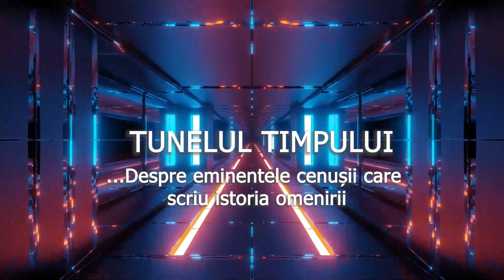TUNELUL TIMPULUI - EDIȚIA 722, 6 NOIEMBRIE 2022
📜 Urmărește o nouă emisiune TUNELUL TIMPULUI - EDIȚIA 722